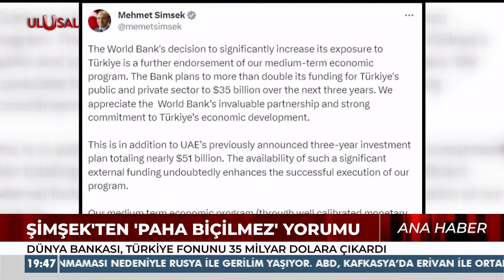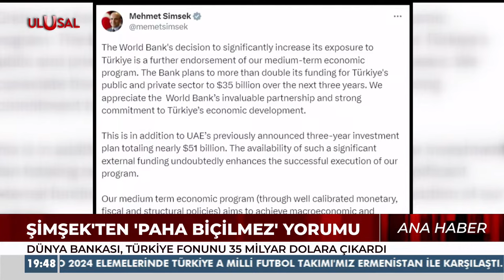🔥 Türkiye Ekonomisi Nasıl Kurtulacak? [Sadece 3 Yılda] | Ana Haber | Ulusal Kanal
🌎 Dünya Bankası ve 🇦🇪 BAE, Türkiye’ye büyük destek verdi. 🇹🇷 Türkiye, ekonomik programıyla istikrar ve büyüme hedefliyor. 🚀 Bu video, Türkiye’nin geleceği için neler yapacağını anlatıyor.

Haberlerde sınırları geçmek, Yorumda ufuklara açılmak için